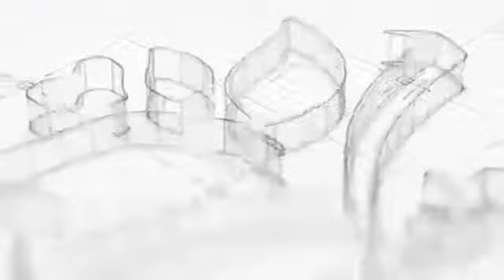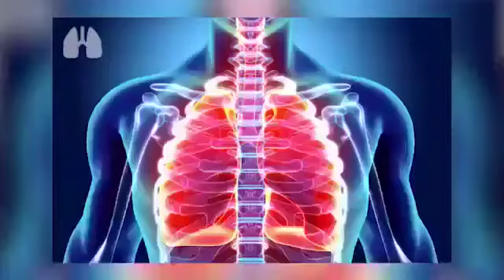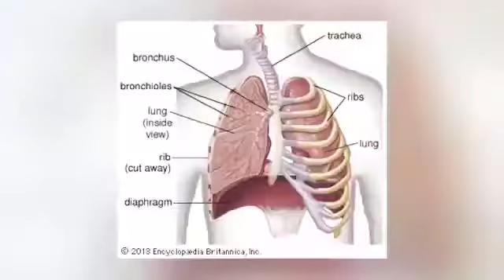PRAKTEK PRONING BIKIN SEHAT COVID 19,Dr Sagiran/Dr Azzam H ,Taman Hati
DrSagiranoffice drAzzamH covid19 Kali ini kita mau liat video praktek sesak nafas selama covid dan penyembuhannya di karantina.. Trima ksh to Dr Sagiran & Dr Azzam H